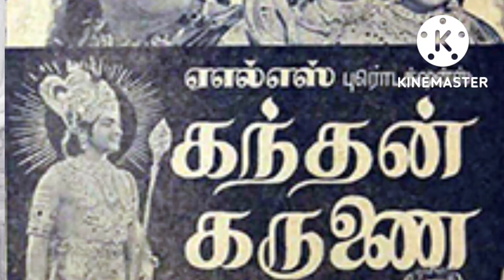திருப்பரங்குன்றத்தில் நீ சிரித்தால் பாடலும் கண்ணதாசன் பெருந்தன்மையும்- ஆலங்குடி வெள்ளைச்சாமி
thiruppangudrathil song review